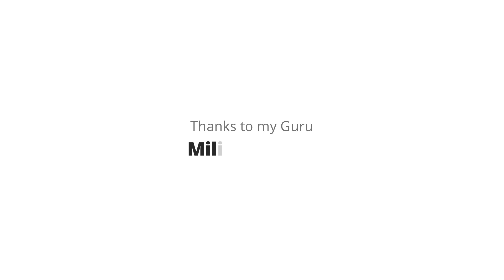#5 Easy Watercolor Painting tips and tricks for a nest by Jagadeesh Narayanan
Today I am making nest painting with watercolor. This is very easy object to make with watercolor and learn different methods of of watercolor. Because there is no complicated shapes or colours. But I am explaining very important methods in watercolor. One is transparency, the soul of watercolor. And another one, the negative painting method.I created more videos about these techniques but I am applying that techniques in this small painting very carefully. Every beginner can follow this methods to create and understand the real watercolor. Everyone can make this very easily and after please send your paintings to my WhatsApp number. I will help you to improve watercolor painting. I added more details about materials I am using in this painting below. And English subtitle video link also I pinned here. Please go through to that link and learn easily

0:00 Intro
0:24 Blue eggs first layer
1:08 Background Layer
2:35 Second layer in background

Important points:
1. How to apply transparency layer in watercolor.
2. How to use negative painting method in watercolor.
3. How to make leaves in watercolor.
4. How to paint a a birds nest in watercolor.
5. How to make a painting with minimal colours in watercolor.

Materials Used:
1. Chitrapat handmade paper A4 size
2. Camel artist watercolour
3. BRUSTRO Artists Natural Hair MOP Brush (4 Brushes Set)
4. Watercolor brushes from Artshop ( am using local brushes more)
5. Big Size Watercolor Palette ( need more space for mixing colours)
7. Tissue paper used  for picking up some of the colour
8. Panasonic Hair dryer to dry the watercolor layers
9. Masking tape from hardware shop.
10. 1 liter cup of Water. (use 2  cup of water, one for brush washing one for mixing colour)